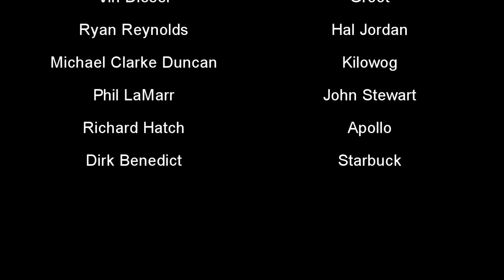Star Wars vs Star Trek 2- Rise of Heroes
A follow-up to Star Wars vs Star Trek, which can be found on this channel.
Din Djarin, the Mandalorian, comes across the crew of the stranded transport ship Serenity. Together they will encounter unlikely allies as they run from a terrifying new force to their universes- the Borg.
Starring-
Pedro Pascal as The Mandalorian
Nathan Fillion as Captain Malcolm Reynolds
Gina Torres as Zoe Washburne
Alan Tudyk as Hoban 'Wash'  Washburne
Morena Baccarin as Inara Serra
Adam Baldwin as Jayne Cobb
Jewel Staite as Kaylee Frye
Sean Maher as Simon Tam
Summer Glau as River Tam
Ron Glass as Shepherd Derrial Book
And Introducing-
A. Rose as the Voice of the Borg Queen